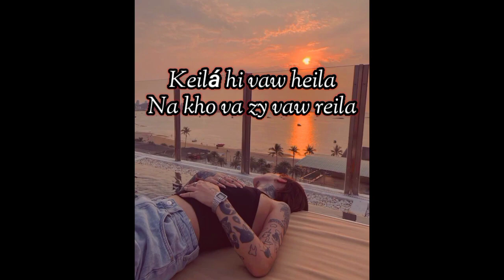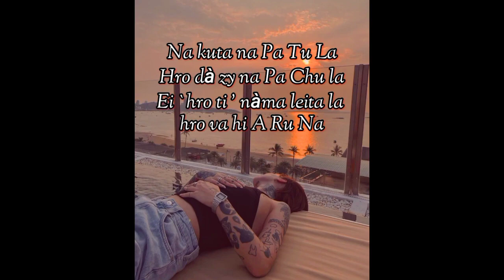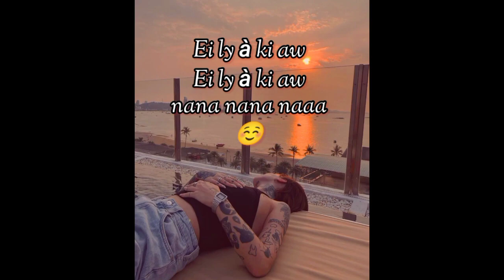Young Stoney I Pawh Ngiana Zydua Hneitu I Lyrics Video